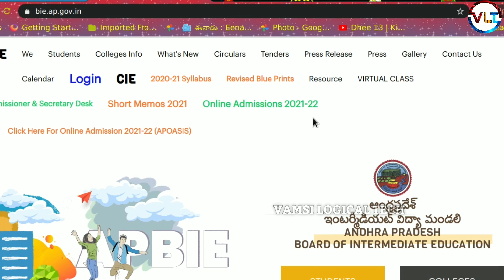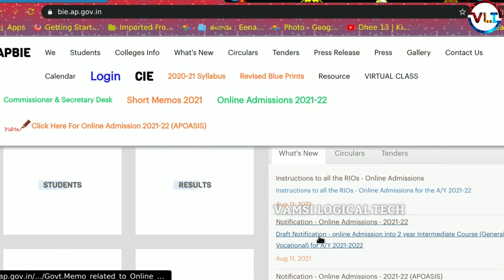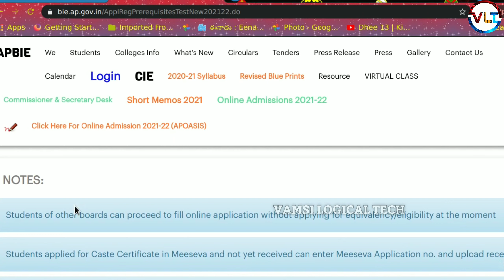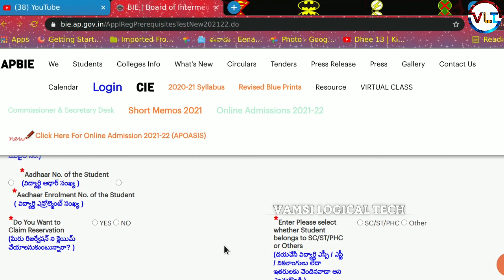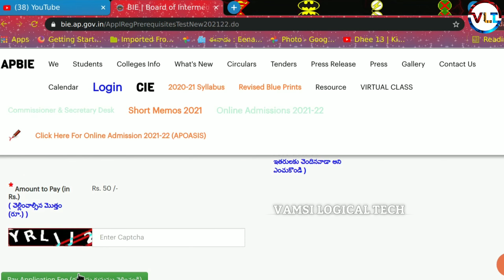INTER ADMISSIONS APPLY NOW||2YEARS INTERMEDIATE ADMISSIONS 2021||GOOD NEWS FOR 10TH COMPLETED BATCH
PLEASE SUPPORT ME, I WILL COME FORWARD WITH MORE INTERESTING VIDEOS..